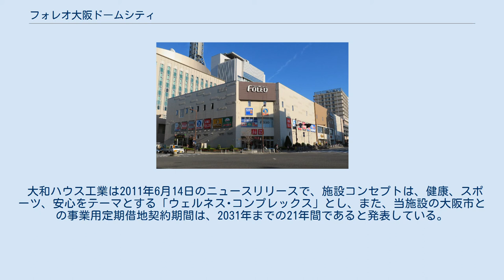フォレオ大阪ドームシティ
フォレオ大阪ドームシティ（フォレオおおさかドームシティ）は、大阪府大阪市西区にある複合商業施設。
2011年6月16日開業。
京セラドーム大阪の西隣に立地し、大和ハウス工業が運営している。
 大阪市交通局市バス九条営業所跡地「境川用地」（敷地面積 13,700.36m2）に建設された、「健康・スポーツをテーマとした複合商業施設」である。
 大阪市交通局が実施した、境川用地の定期借地権方式による事業提案競技には4件の応募があり、審査の結果優秀案に選定された（優秀案の中で最高額の月額賃料を提案した者を事業予定者とするという要綱に従い）「大和ハウス工業株式会社を代表事業者とする共同事業体」（グループ構成：代表事業者 大和ハウス工業、共同事業者 医療法人きつこう会）が事業予定者に決定した。
提案・決定した事業内容は、大和ハウス工業が「健康・スポーツをテーマとした複合商業施設（20年間の事業用定期借地権、借地面積 6,007.58m2、月額賃料 1,191円/m2）」、きつこう会が「地域医療の中核となり災害時には地域の医療拠点病院としての機能を整備する総合病院（52年間の一般定期借地権、借地面積 7,692.78m2、月額賃料 1,226円/m2）」で、2007年12月以降に着工し、商業施設は2008年12月、総合病院は2010年2月にそれぞれ開業する予定としていた。
しかし、両施設とも当初発表されていた開業時期よりも大幅に遅れ、先に開業予定だった商業施設（フォレオ大阪ドームシティ）よりも、病院（多根総合病院）が先行して開院（2011年3月1日）している。
 大和ハウス工業は2011年6月14日のニュースリリースで、施設コンセプトは、健康、スポーツ、安心をテーマとする「ウェルネス･コンプレックス」とし、また、当施設の大阪市との事業用定期借地契約期間は、2031年までの21年間であると発表している。